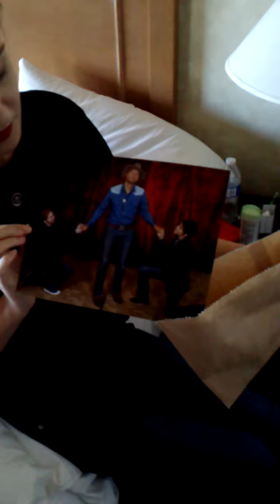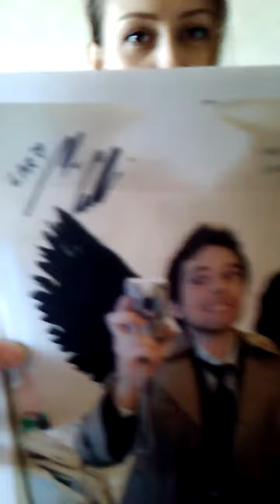Morning with Team Win at SPN Con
This is how Team Win at SPN Con in Dallas gets ready in the morning to become epic.